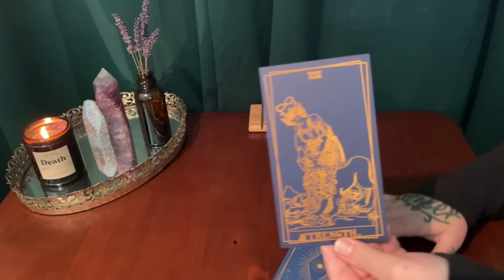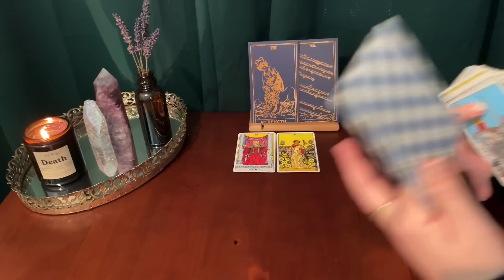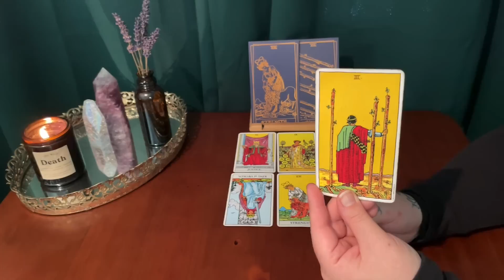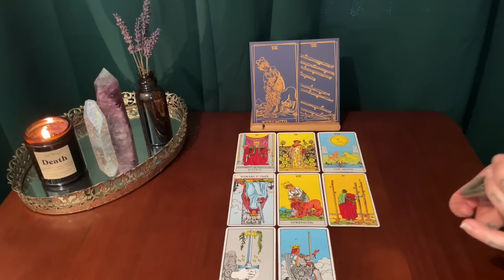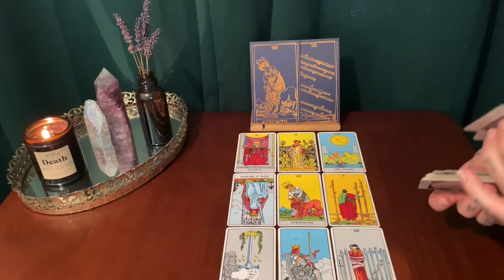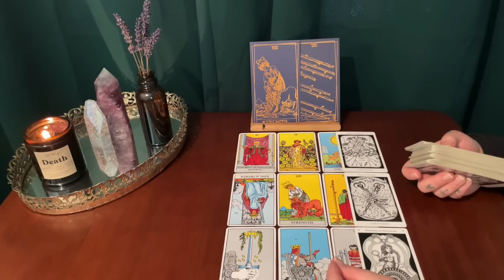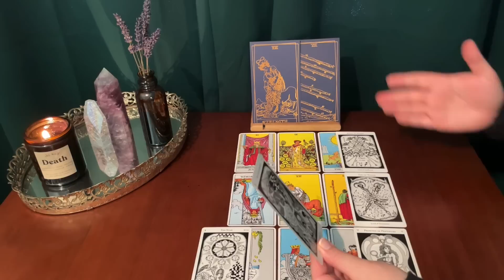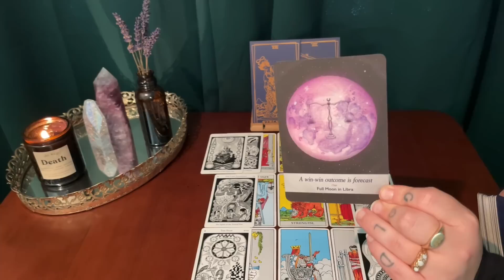CANCER ~ THIS MONTH WILL TRANSFORM YOU FOREVER ♾ AS WITHIN, SO WITHOUT ~ OCTOBER 2022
This is your monthly tarot reading, Cancer sun, moon, rising & Venus! Thank you for your constant support Cancer! Love you to the moon and back!

*** TAROT DECKS USED IN THIS VIDEO :

The borderless Smith-Waite tarot deck:

Moonology oracle cards :

The Hermetic tarot deck: